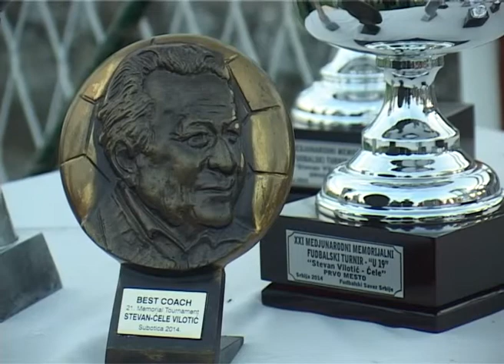"Stevan Ćele Vilotić": Srbija osvojila Ćeleta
U finalnoj utakmici 21. međunarodnog omladinskog fudbalskog turnira "Stevan Ćele Vilotić" Srbije je posle 90. minuta igre bila bolja od reprezentacije Izraela rezultatom 2:1, poluvreme (0:1).Golove za Srbiji postigli su Marko Grujić sa bele tačke i Milan Gajić posle odličnog centaršuta Luke Lukovića u 85 minutu meča.Jedini pogodak za Izrael postigao je Hozez Matan u prvom poluvremenu sa bele tačke.

Srbija je zapretila već u 2 minutu utakmice kada se ispred golmana Izraela sam našao Nemanja Mihajlović ali je šutirao ravno u golmana.Izraelci su samo dva minuta kasnije uputili prvi udarac međutim to je bio lak plen za golmana Vanju Milinković Savića.U 28 minutu posle kornera Vukašin Jovanović tuče glavom ali golman Izraela uz veliki napor i pomoć prečke spasava gol.Izraelci su poveli posle greške naše odbrane kada je izraelski napadač Lior srušen u kaznenom prostoru nakon čega je sudija pokazao na belu tačku.Siguran izvođac bio je igrač sa brojem 9 Hozez Matan.Gosti su još imali jednu šansu u 37 minita ali siguran na golu bio je Milinković Savić.

Prvu priliku u drugom poluvremenu imao je Nemanja Radonjić ali je šutirao pravo u golmana.Mogla je naša reprezentacija do gola u 60 minutu ali je posle centaršuta Danila Pantića, Marko Grujić loptu glavom poslao pored same stative.Srbija je do izjednačenja došla u 75 minutu utakmice nakon odličnog prodora Nemanje Radonjića koji je uposlio Ivana Šaponjića a on nakon starta igrača Izraela Neta Lavija biva srušen u kaznenom prostoru što je bilo dosta da sudija pokaže na belu tacču.Siguran izvođac bio je Marko Grujić.Izraelski igrač zbog starta nad Šaponjićem dobio je direktan crveni karton dok je zbog prigovora drugi žuti odnosno crveni dobio Lior Einbrom nakon čega je Izrael ostao sa devetoricom igrača.Srbija do drugog gola i do potpunog preokreta dolazi u 85 minutu nakon što je Luković odličnim pasom pronašao Milana Gajića koji sam lako šalje loptu u mrežu za konačnih 2:1.

Posle finalne utakmice dodeljena su i priznanja najboljima.Najbolji golman turnira je Vanja Milinković Savić iz Srbije dok je najbolji igrač turnira Milan Gajić takođe iz naše reprezentacije.Najtalentovaniji igrač na turniru je Ivan Šaponjić dok je prizanje za najboljeg strelca poneo Maksvel Korne iz Francuske.Statuetu sa likom Stevana Vilotića za najboljeg trenera otišla je u ruke Ivana Tomića stratega reprezentacije Srbije.Fer plej trofej dobila je reprezentacija Belgije.

Treće mesto na turniru pripalo je reprezentaciji Ukarjine koja je u borbi za treće mesto savladala vršnjake iz Mađarske rezultatom 5:2 dok su Francuzi bili ubedljivi protiv Belgije sa čak 7:0 u borbi za peto mesto.